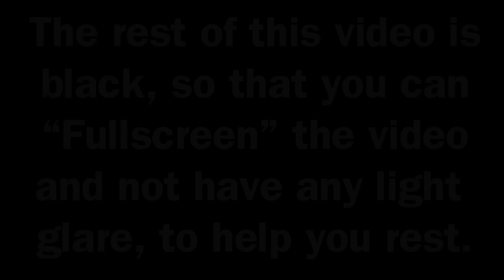Old Space Heater White Noise, ASMR 10 hours, relaxing video, sleep aide, sound effect